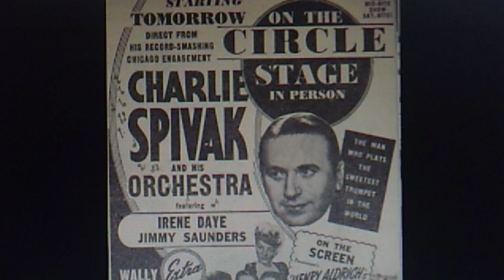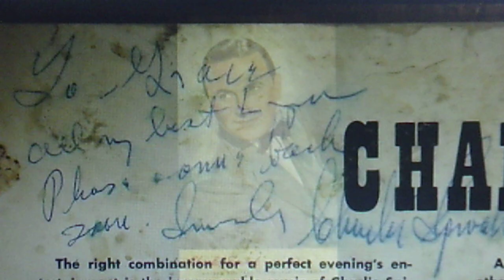Charlie Spivak and his Orchestra: "Blue Velvet" (late 1950s)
"Dance with ease to the pulsating beat of the big bands"

Source: 1963 vinyl RONDO LP R-2017, "Dance Band Greats"